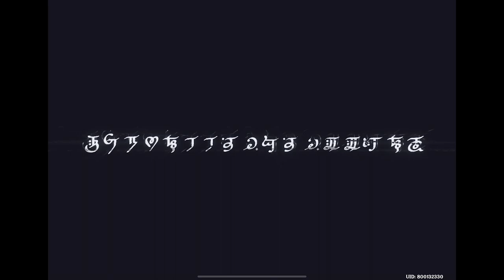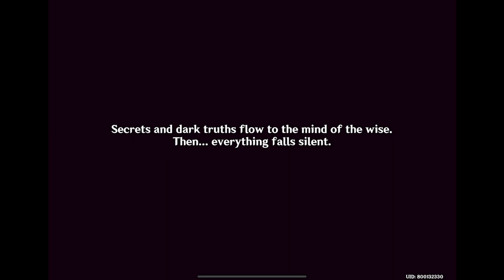Genshin Impact Cutscene: Sussy Harbringer Approaches Loli Archon(JP Dub)